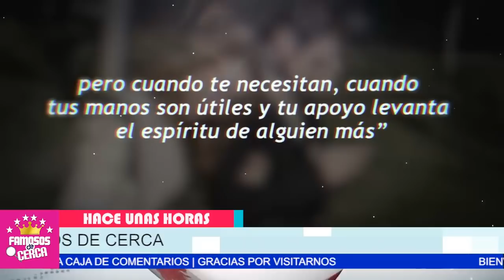📌😱 𝗦𝗘 𝗙𝗜𝗟𝗧𝗥𝗔𝗡 𝗜𝗠𝗔𝗚𝗘𝗡𝗘𝗦 De La Nueva Pareja de Belinda / 𝗚𝗔𝗡𝗔𝗡𝗗𝗢 𝗖𝗢𝗠𝗢 𝗦𝗜𝗘𝗠𝗣𝗥3 🥵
Con Esto Le Demuestra a Christian Nodal Que Ella Siempre Se Sale Con La Suya

 BIENVENIDOS!!!
suelta la sopa
televisa
exclusivas
venga la alegria
tv azteca
polemica
chismes
Entertainment
farandula mexico